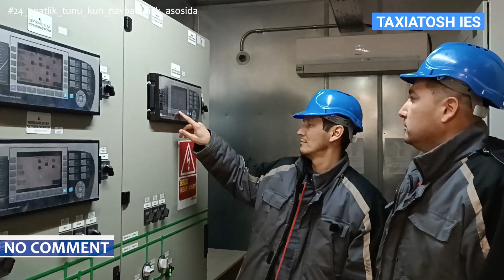“Taxiatosh IES” AJda maxsus shtab brigadalari tomonidan tungi nazorat tadbirlari olib borilmoqda